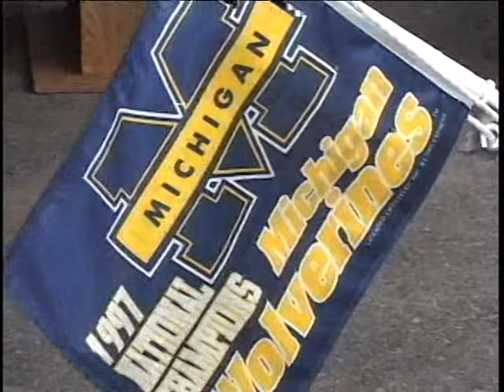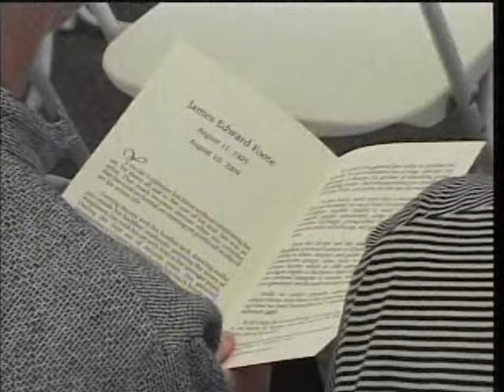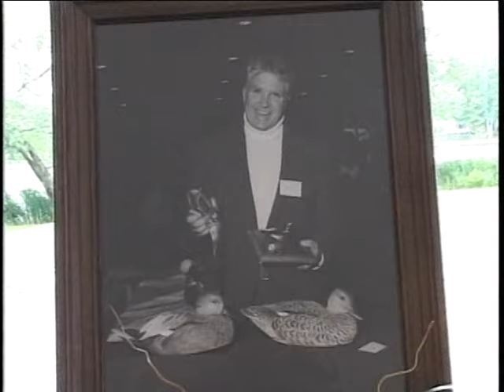Jim Foote Memorial - August 2004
Sportsman and  outdoor artist James Edward Foote passed away in 2004 leaving a legacy of amazing portraits and carvings depicting his love of the great outdoors ... This is a documentation of the Memorial held shortly after his passing August 2004